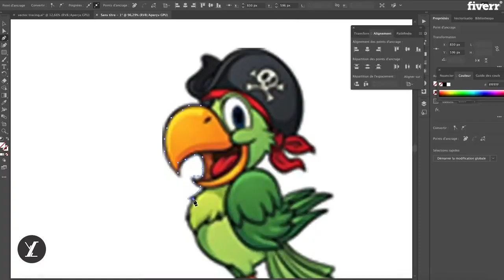I will vector tracing, redraw picture, raster logo to vector trace - Vector Tracing Services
Best Vector Tracing Services
Do you need your Logo design or jpg graphic vectorized?We are Team of computer science engineer,  with over 8 years experience, in Building E-Commerce, website, and Digital Marketing & Graphic Design.Refresh your logo design, drawing picture, Scanned drawings image, Sketches, Artwork, to vector tracing (vector trace). Vectorize your raster logo to vector trace in high resolution.
Convert your jpg graphic to vector tracing.
Refresh your graphic in vector tracing, Better than original.
Transform your old picture to a clean refresh vector tracing.
Convert your low resolution image to vector trace.
Vector tracing logo depends on your quality image. Every image has its own level of detail and complexity. Why choose ECOM Agency?• 24*7 services at your service.• Fast delivery.• Professional Team.
Our services:JPEG format to vector formatFDF format to vector tracingPNG format to vector traceRaster Drawing to vector formatConvert low resolution picture to Vector tracing high resolution. Refresh your vector map art.
- I will do my best until you are 100% satisfied.The price depends on the image complexity.